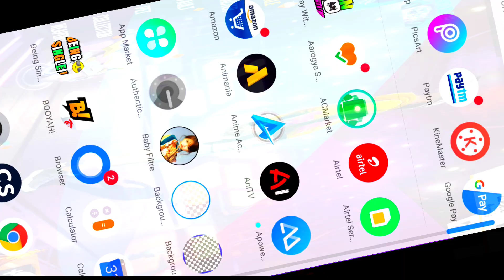NEW KATANA PARTY UNBOXING || GIVEAWAY & ONE SPIN TRICK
NEW KATANA EVENT IN FREE FIRE

📱 ⭐ MOBILE SPECS BELOW⭐
 NAME -Realme 3 pro
 Processor-Qualcomm SDM 710